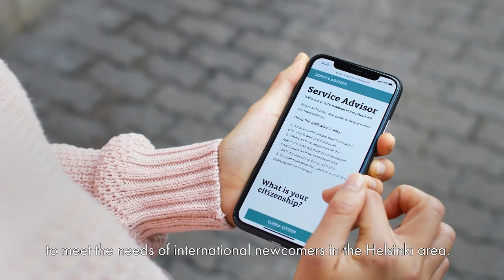International House Helsinki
International House Helsinki (IHH) provides a wide range of information and public authority services to meet the needs of international newcomers in the Helsinki metropolitan area.

IHH also offers free advisory and counselling services to employers on issues related to international workforce and recruitment.